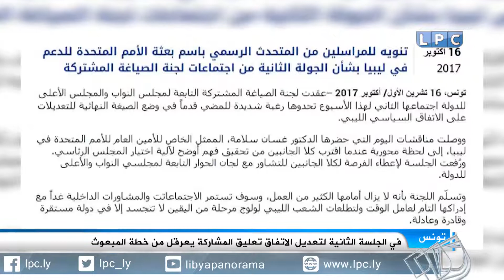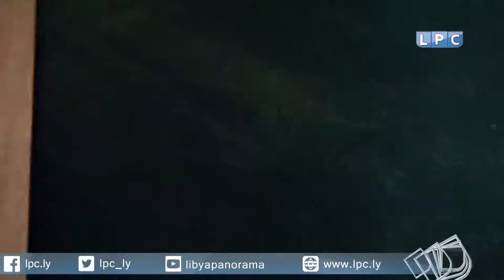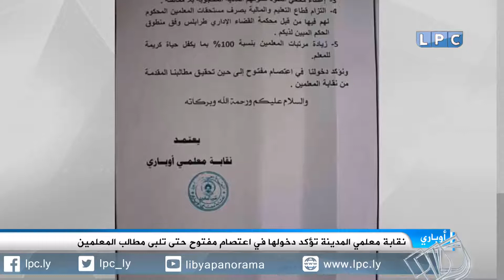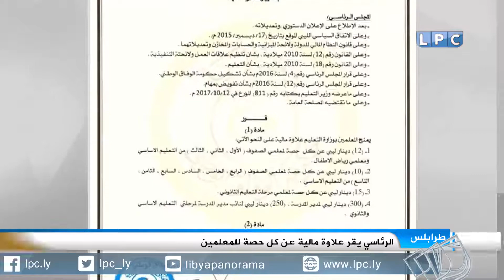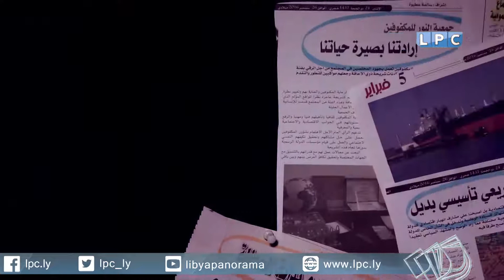نشرة أخبار الثالثة ظهرا ليوم الاربعاء 18-10-2017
العناوين:
- نصية يوضح للسفير البريطاني أسباب تعليق وفد مجلس النواب جولة الحوار السياسي.
- السراج يصل غريان ويلتقي مع المجلس البلدي والقيادات العسكرية والأمنية وأعيان المدينة.
- معلمو المناطق الوسطى والغربية وبني وليد يطالبون بإقالة وزير التعليم بحكومة الوفاق.